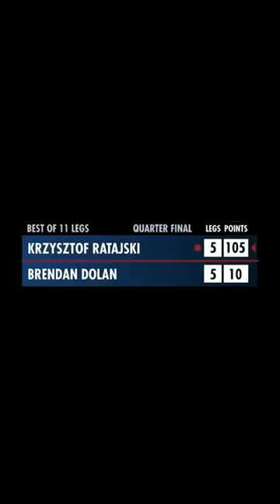Lotka która ważyła tonę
Krzysztof Ratajski potrafi wytrzymać napięcie 🤩

🔔 pamiętajcie o dzwoneczku